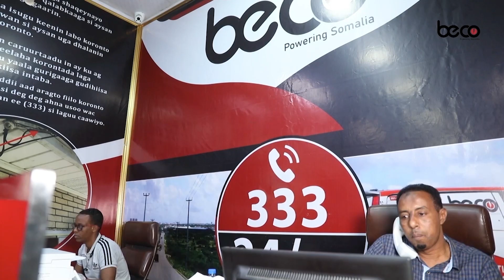“Soomaaliya malahan madax banaani Siyaasadeed”Dr.Xassan Sheekh Cali Nuur.